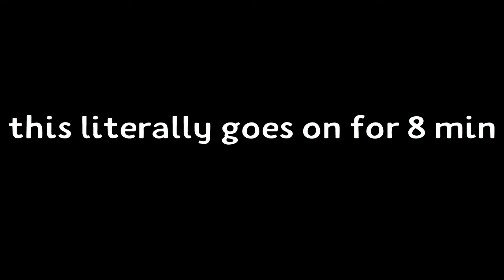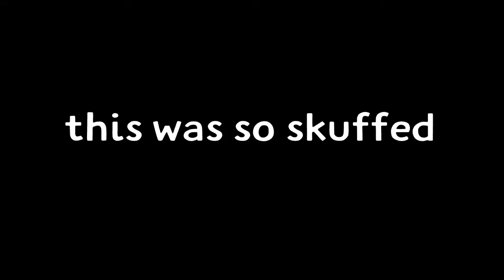old foe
The skit and editing was skuffed